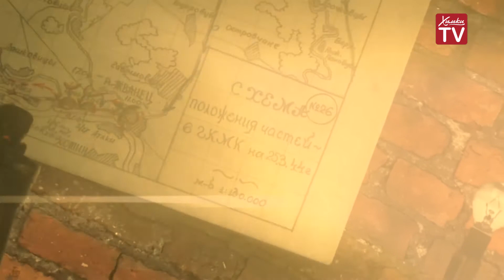«О друг, я не думала, что тишина» — Ольга Берггольц (читает Н. Сутягина). 72 дня до Победы — день 46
Шеф-редактор «Химки-ТВ» Надежда Сутягина читает стихотворение «О друг, я не думала, что тишина..» Ольги Берггольц.
В этом году наша страна отмечает 72-ю годовщину Великой Победы. Мы продолжаем обратный стихотворный отсчет до главного патриотического праздника. В каждом выпуске новостей химчане читают фронтовые стихи. До Дня Победы остается 27 дней!